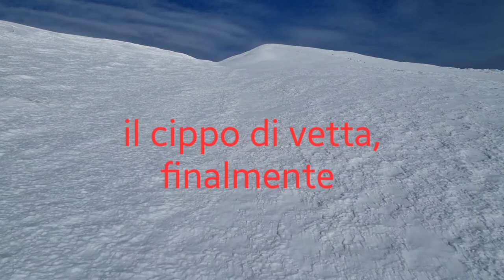Monte Vettore (2476m) Gen. 2022.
Le pendenze sono "appiattite" dall'obiettivo e sembrano meno ripide di quello che in realtà sono. Attenzione a non sottovalutare i pericoli esistenti.
Ho raccolto in questo video di 13 minuti gli spezzoni dei passaggi salienti e dei traversi più esposti fino agli ultimo centinaio di metri fino alla vetta del MonteVettore.
Il percorso non è adatto a tutti: in inverno è riservato ad alpinisti esperti e con equipaggiamento adatto alla stagione oltre a quello obbligatorio per legge.